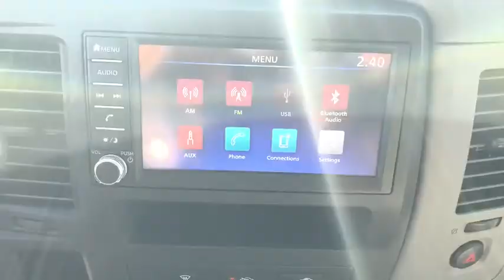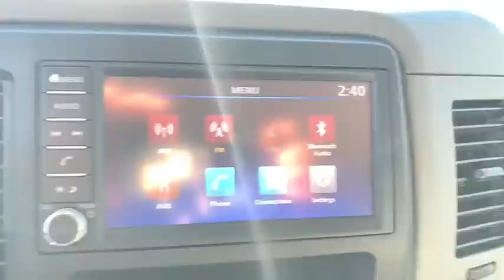2020 Nissan NV_Cargo Birmingham, Hoover, Pelham, Chelsea, Trussville, AL 801397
New 2020 Nissan NV_Cargo available in Hoover, Alabama at Benton Nissan of Hoover. Servicing the Birmingham, Pelham, Chelsea, Trussville, AL area.

3.36 Axle Ratio,Wheels: 17 Silver Styled Steel,Premium Cloth Seat Trim,Radio: AM/FM/AUX w/4 Speakers,Splash Guards (Set of 4),All Season Rubber Floor Mats,Air Conditioning,Electronic Stability Control,Front Bucket Seats,Rear Parking Sensors,Tachometer,Voltmeter,ABS brakes,AM/FM radio,Brake assist,Driver door bin,Dual front impact airbags,Dual front side impact airbags,Front anti-roll bar,Front reading lights,Front wheel independent suspension,Illuminated entry,Low tire pressure warning,Outside temperature display,Overhead airbag,Panic alarm,Passenger door bin,Passenger seat mounted armrest,Power door mirrors,Power steering,Power windows,Radio data system,Rear anti-roll bar,Remote keyless entry,Speed control,Speed-sensing steering,Steering wheel mounted audio controls,Tilt steering wheel,Traction control,Trip computer,Variably intermittent wipers,Speed-Sensitive Wipers,1-touch down,Drivers Seat Mounted Armrest,4 Speakers,4-Wheel Disc Brakes,[L92] ALL SEASON RUBBER FLOOR MATS,[B92] SPLASH GUARDS (SET OF 4),GREY  PREMIUM CLOTH SEAT TRIM  -inc: water-repellant feature w/vinyl wear bolsters,GLACIER WHITE,Black Side Windows Trim and Black Front Windshield Trim,Sliding Rear Passenger Side Door,Full-Size Spare Tire Stored Underbody w/Crankdown,Light Tinted Glass,Tires: LT245/70/R17 AS,Black Door Handles,Split Swing-Out Rear Cargo Access,Wheels w/Silver Accents w/Hub Covers,Wheels: 17 Silver Styled Steel,Black Power Side Mirrors w/Convex Spotter and Manual Folding,Aero-Composite Halogen Daytime Running Headlamps,Chrome Grille,Speed Sensitive Variable Intermittent Wipers,Tailgate/Rear Door Lock Included w/Power Door Locks,Fully Galvanized Steel Panels,Black Rear Step Bumper,Steel Spare Wheel,Clearcoat Paint,Black Front Bumper,Analog Display,Outside Temp Gauge,Front Bucket Seats -inc: drivers and passengers 4-way manual seats and fold-down passenger seat w/seat back tray table,Glove Box,Driver Seat,Cruise Control w/Steering Wheel Controls,1 LCD Monitor In The Front,Driver And Front Passenger Armrests,Manual Tilt Steering Column,Interior Trim -inc: Metal-Look Interior Accents,Manual Adjustable Front Head Restraints,Gauges -inc: Speedometer  Odometer  Voltmeter  Oil Pressure  Engine Coolant Temp  Tachometer  Transmission Fluid Temp  Trip Odometer and Trip Computer,1 12V DC Power Outlet,Systems Monitor,Driver Foot Rest,Vinyl/Rubber Mat,Radio: AM/FM/AUX w/4 Speakers -inc: 7 color display  Bluetooth hands-free phone system  streaming audio via Bluetooth  USB connection port for iPod interface and other compatible devices and Radio Data System (RDS),Radio w/Seek-Scan  Clock  Speed Compensated Volume Control  Steering Wheel Controls and Radio Data System,Front Map Lights,Power 1st Row Windows w/Driver 1-Touch Up/Down,Passenger Seat,Premium Cloth Seat Trim -inc: water-repellant feature w/vinyl wear bolsters,Manual Air Conditioning,Front Cloth Headliner,Cargo Space Lights,Fade-To-Off Interior Lighting,Trip Computer,Remote Keyless Entry w/Illuminated Entry and Panic Button,Front Cupholder,Urethane Gear Shift Knob,Delayed Accessory Power,Front Only Vinyl/Rubber Floor Covering,Instrument Panel Bin  Driver And Passenger Door Bins,Power Door Locks w/Autolock Feature,Fixed Antenna,28 Gal. Fuel Tank,Rear-Wheel Drive,GVWR: 8 550 lbs,Engine: 4.0L DOHC 24-Valve V6,Front And Rear Anti-Roll Bars,Brake Actuated Limited Slip Differential,Engine Oil Cooler,Transmission: 5-Speed Automatic,Transmission w/Driver Selectable Mode  Sequential Shift Control and Oil Cooler,Leaf Rear Suspension w/Leaf Springs,4-Wheel Disc Brakes w/4-Wheel ABS  Front And Rear Vented Discs and Brake Assist,3.36 Axle Ratio,2620# Maximum Payload,130 Amp Alternator,Hydraulic Power-Assist Speed-Sensing Steering,Double Wishbone Front Suspension w/Coil Springs,70-Amp/Hr 650CCA Maintenance-Free Battery w/Run Down Protection,Single Stainless Steel Exhaust,Rear Parking Sensors,Dual Stage Driver And Passenger Seat-Mounted Side Airbags,Tire Specific Low Tire Pressure Warning,Dual Stage Driver And Passenger Front Airbags,RearView Monitor Back-Up Camera,Outboard Front Lap And Shoulder Safety Belts -inc: Height Adjusters and Pretensioners,Curtain 1st Row Airbags,Electronic Stability Control (ESC),First Aid Kit,ABS And Driveline Traction Control,Side Impact Beams